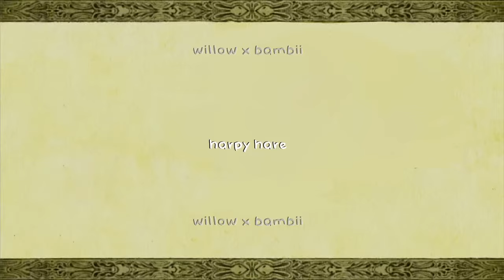🪼💋|| Harpy Hare || KNY OC collab || @thedisastrouslifeofsaikikusuo || Lazy thumbnail, Read desc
(Characters Used)
— Bambii

(Fandom)
— Demon Slayer / Kimetsu No Yaiba
— Deers

(Apps + Editing time)
— Capcut and Gacha club
— Ibis paint X (Art)
— idk how many hours